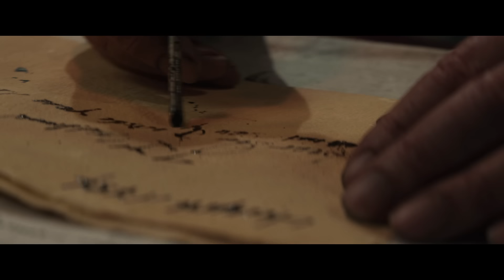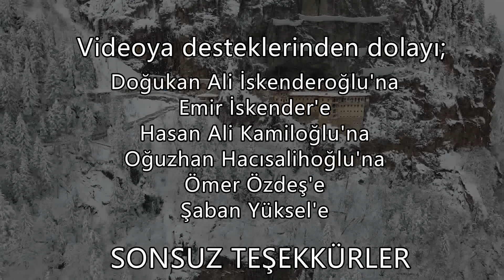Dağlardaki Sır Dolu Tapınak - SÜMELA MANASTIRI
Sümela Manastırı özellikle Hristiyan dünyası için büyük bir öneme sahip ve tarihteki en değerli yapılardan bir tanesi olsa da Osmanlı Devleti zamanında da bu önemini korumuştur. Fatih Sultan Mehmet, Yavuz Sultan Selim, Kanuni Sultan Süleyman, İkinci Abdülhamit buraya hayran kalmış ve çeşitli hediyeler göndermişlerdir. Karadeniz dağlarının zirvelerine yapılmış olan Sümela Manastırı tarih boyunca bütün ihtişamı ve görkemiyle ayakta durmuştur. Sizler için hazırladığım belgesel tadındaki bu videoyu izlerken keyif alacağınızı düşünüyorum. İyi seyirler..

Kaynaklarım :
Sümela Manastırı Restorasyonu : Çağla Kaya
Bulutların Ötesinde Saklı Manastır : Sümela : Prof. Dr. İsmail Köse
Trabzon Yakınında Meryem Ana ( Sümela ) Manastırı : Prof. Dr. Semavi Eyice
Türkiye'nin Önemli İnanç Turizmi Merkezlerinden Biri : Sümela ( Meryemana ) Manastırı : Mehmet Zaman

Peki ben kimim ?
 İsmim Engin, 1991 doğumluyum. Ege Üniversitesi Radyo Televizyon ve Sinema bölümü mezunuyum. Bugüne kadar bir çok filmde çalıştım ve belgesel yönetmenliği yaptım. TRT ve Kültür Bakanlığı dahil olmak üzere çeşitli kurum ve kuruluşlardan yönetmenlik ödülü aldım. Şimdi ise öğrendiğim yeni bilgileri aldığım eğitim ile birleştirerek burada size aktarıyorum. Bunun yaparken çok eğleniyorum. Umarım siz de benim gibi keyif alırsınız. İyi seyirler.

Videodaki "Warrior Shaman" isimli müzik Solas Composer tarafından ile lisanslanmıştır. Müziğine kendi sitesi olan üzerinden ulaşabilirsiniz.